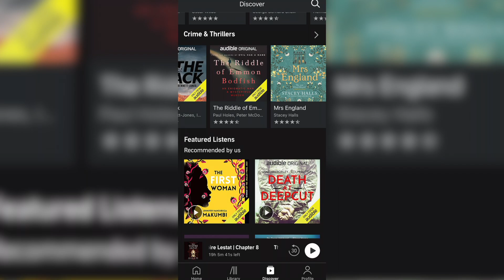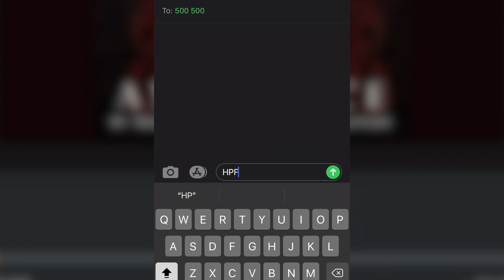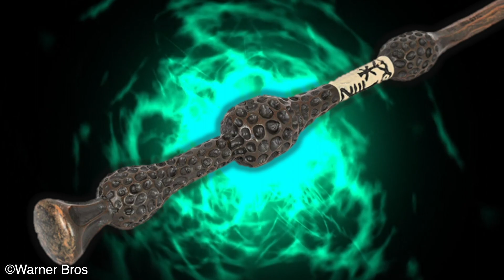Why The Elder Wand Betrayed Grindelwald And Other Owners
Get Your Audible 30 Day Trial Now. or text HPFOLKLORE to 500-500.”